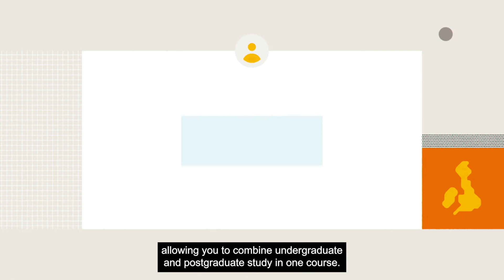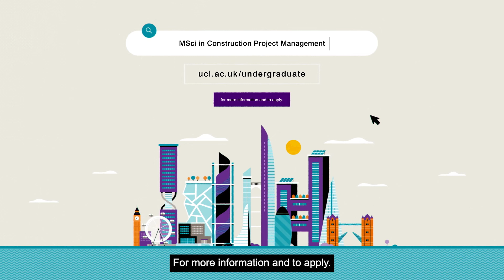Introduction to MSci Construction Project Management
An introduction to our integrated 4-year undergraduate programme 'MSci Construction Project Management'. Upon completion, students will receive the MSci qualification rather than a BSc degree.